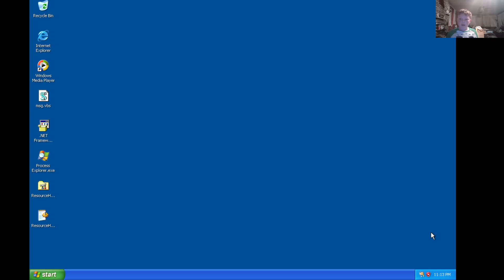Crashing Windows XP